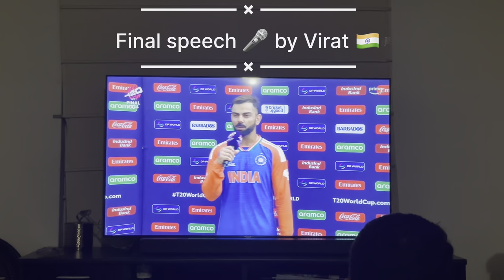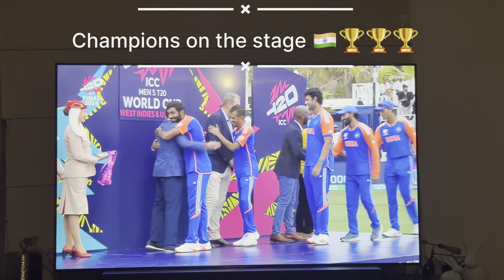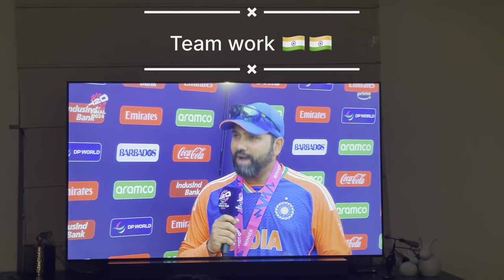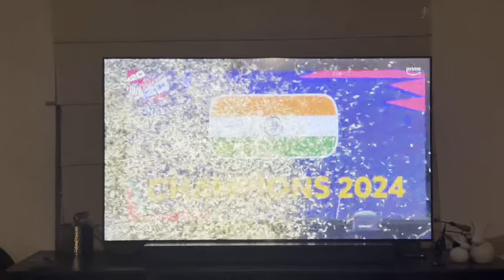Finally INDIA win T20 world cup 2024. Match highlights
बहुत ही अच्छा खेली इंडिया टीम….

You guys deserve this victory ✌️ chhers

Thanks indian 🇮🇳 team for such a wonderful winning 🥇 season…..